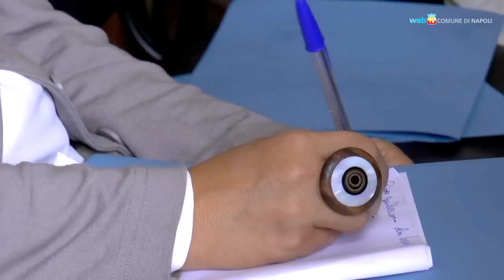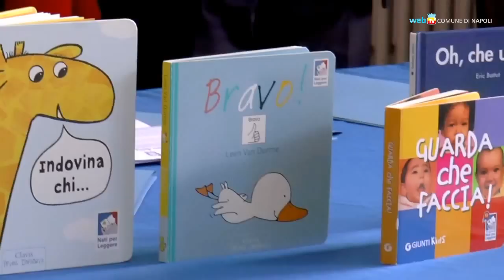Secondigliano, nel carcere i bambini leggono coi padri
Il progetto «Nati per leggere» consente ai papà detenuti nel carcere di Secondigliano d’incontrare i loro bambini per leggere favole e storie.